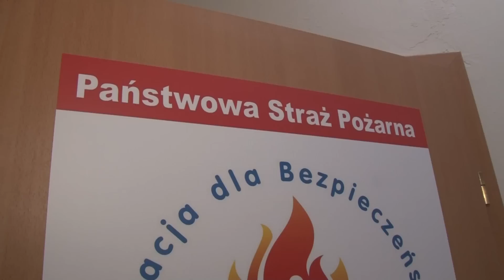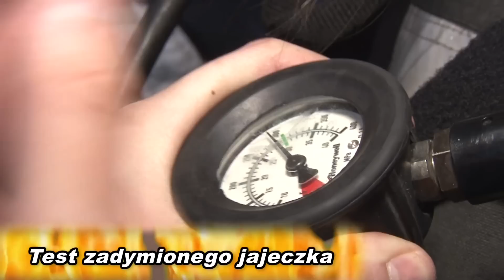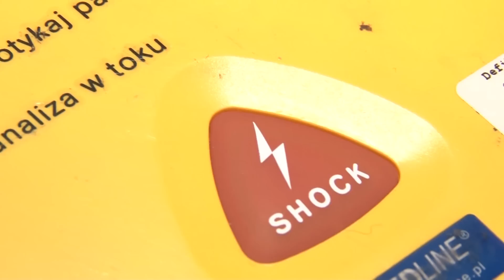Kobieta potrafi - 18 marca 2018 r.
3 edycja akcji edukacyjnej organizowanej przez poznańskich strażaków z okazji Międzynarodowego Dnia Kobiet.

Za film dziękujemy koledze Krzysztofowi Ćmielewskiemu

Szczególne podziękowania dla Macina Ostrowskiego z firmy Fire-com w Poznaniu za bezpłatne dostarczenie gaśnic oraz dla wolontariuszki Marty Lewandowskiej